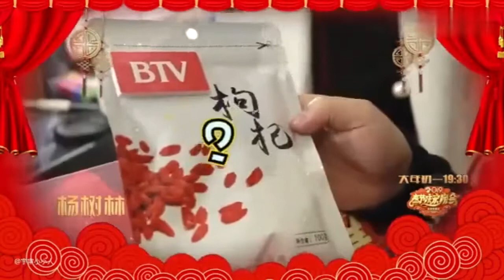杨幂、韩东君、宋小宝